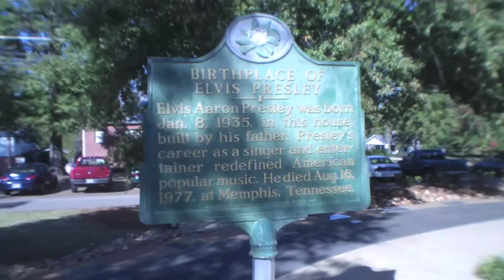GEOCACHING WITH ELVIS!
The Geocaching Vlogger and  family makes the trip up to Tupelo Mississippi and Memphis Tennessee to see both Elvis' birthplace as well as Graceland.  In both locations we were able to complete two Geocaching Challenges.  We also got to visit Sun Studios were we had the chance to sing into a microphone that Elvis himself sang into.